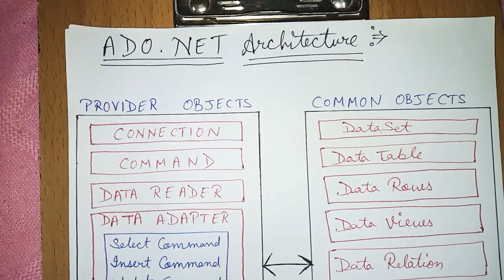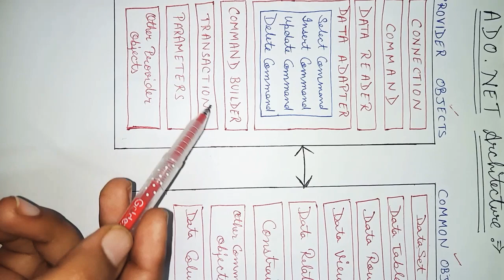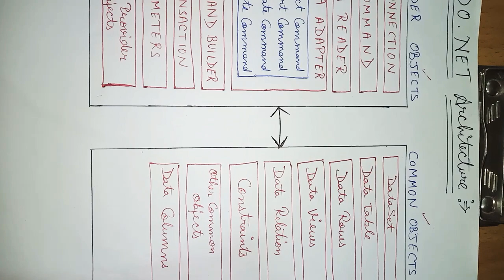ADO.NET architecture (ASP.NET)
Lecture-2 Provider Objects  of ADO.NET Architecture